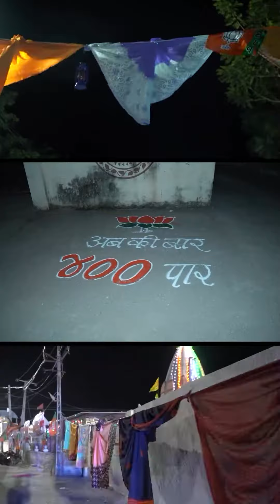“રૂડા આવકાર અને ઉમંગથી છલકાય છે પોરબંદર, વિકસિત ભારતના ઓવારણા લઈ રહ્યું છે હર મન”